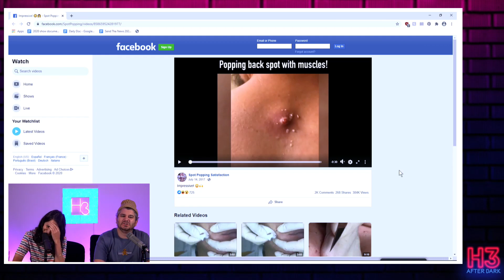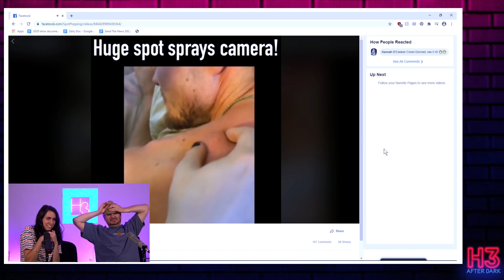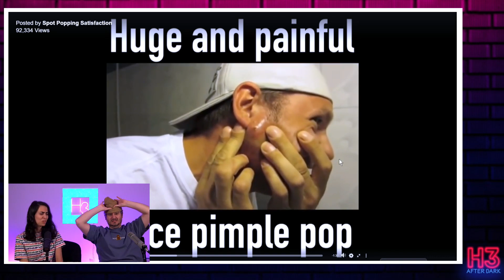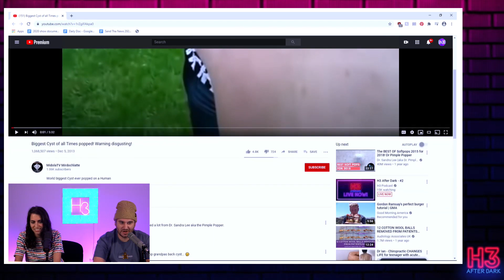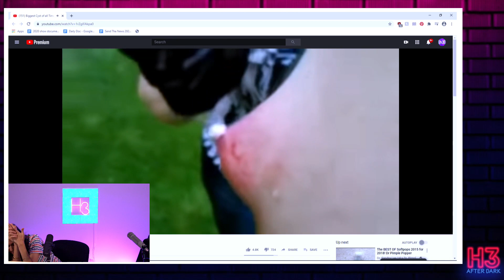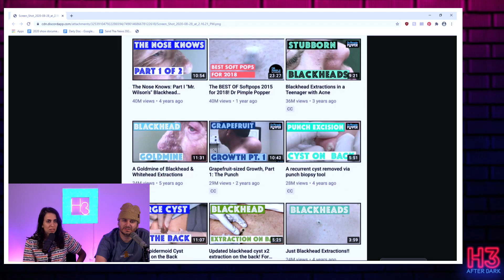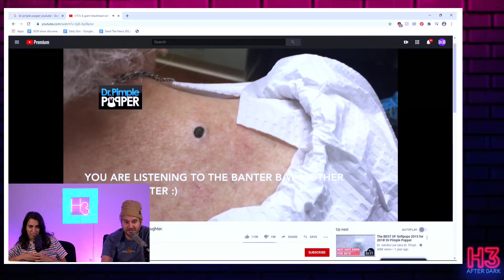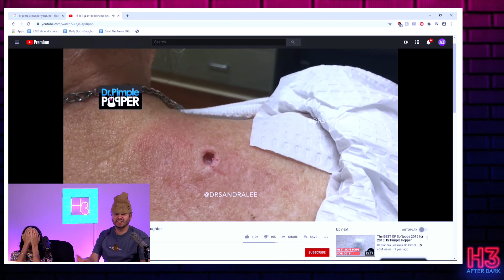The Most Disgusting Trend on YouTube